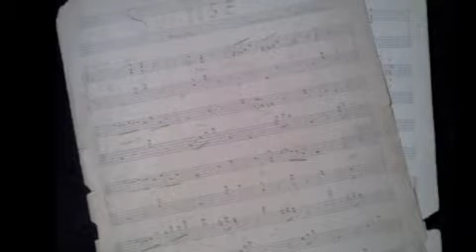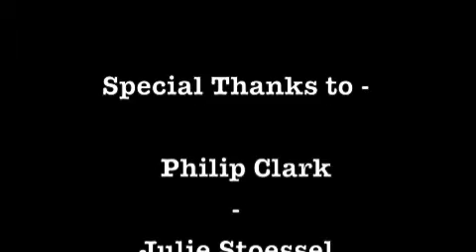Sunrise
Composed by Thomas Harry Hinton
Arranged for string trio by Phillip Clark